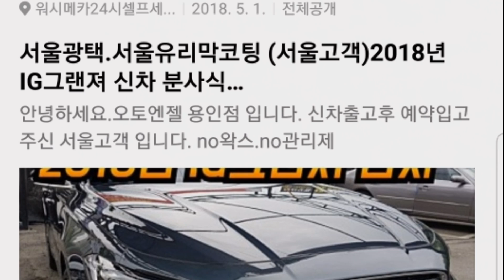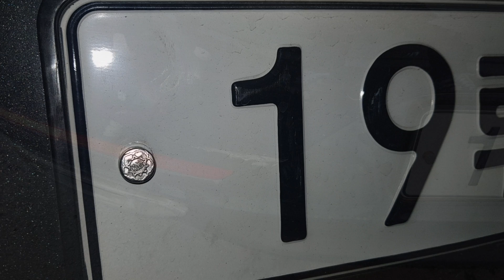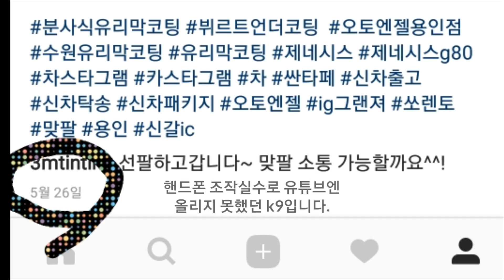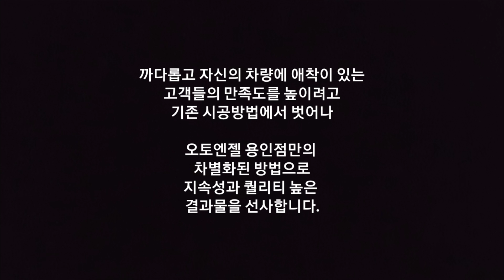〔오토엔젤용인점〕7개월된 IG그랜저〔서울고객〕 / 6개월된 K9 〔부천고객〕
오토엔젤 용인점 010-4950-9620